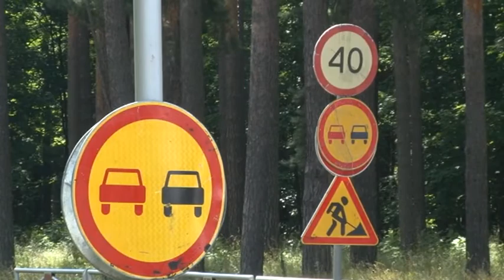Ремонт дорог в Заречном выходит на финишную прямую